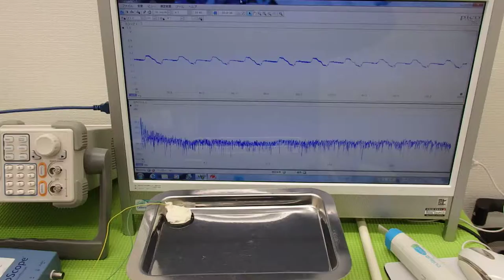オリジナル（超音波）実験 ultrasonic-labo